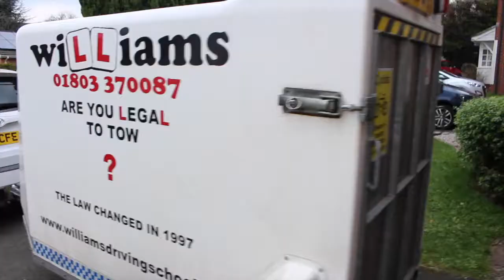B+E Test Coupling